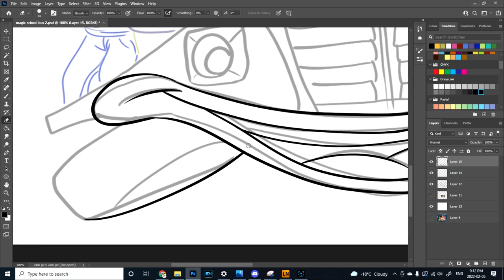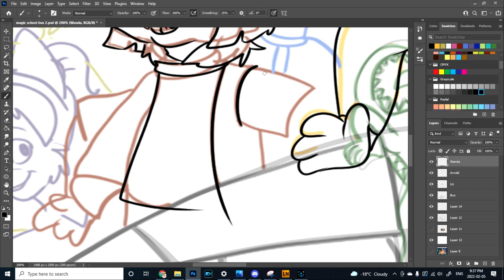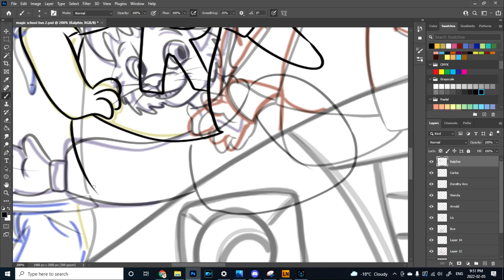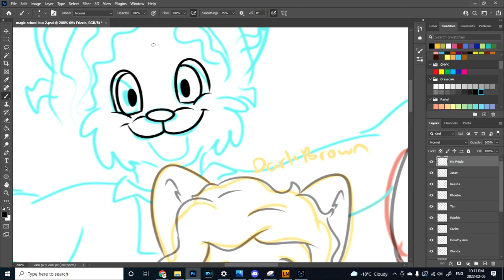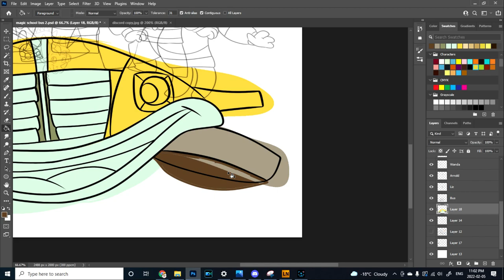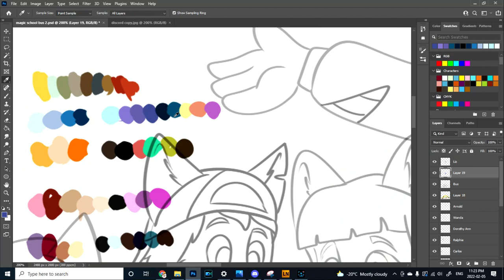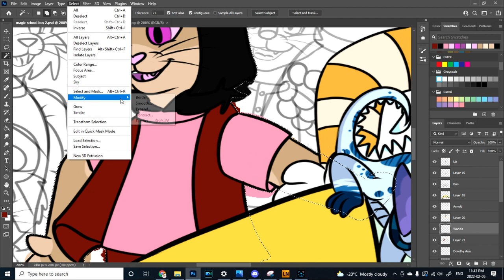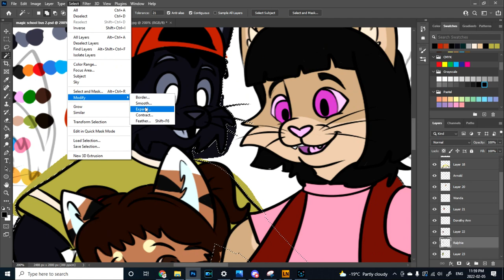Tales from the Bus 2 Electric Boogaloo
Here is part 2 of School Bus Stories. Remember the next video will not be for a long time because I need to build up more stories.

Programs used:
Adobe Flash CC
Photoshop CC
Huion INSPIROY Q11K